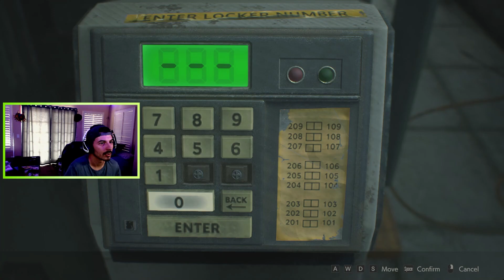HakoPlays: Resident Evil 2 Remastered | Part 2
This is my first playthrough of Resident Evil 2! I am sick during this playthrough so I apologize for all the coughing :/